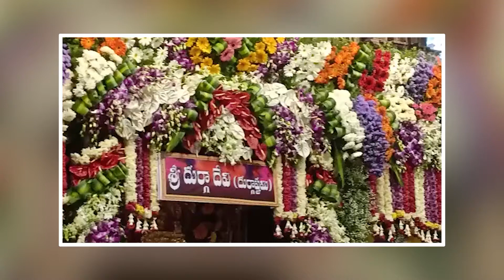దుర్గా దేవిగా బెజవాడ కనకదుర్గమ్మ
విజయవాడు ఇంద్రకీలాద్రిపై కొనసాగుతున్న శరన్నవరాత్రులు.. వివిధ రూపాల్లో భక్తులకు దర్శనం ఇస్తున్న అమ్మవారు